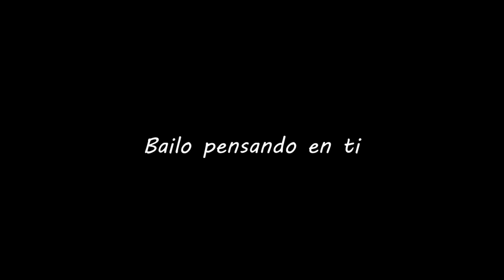Love without words / Darking